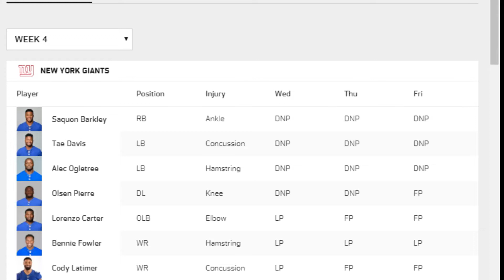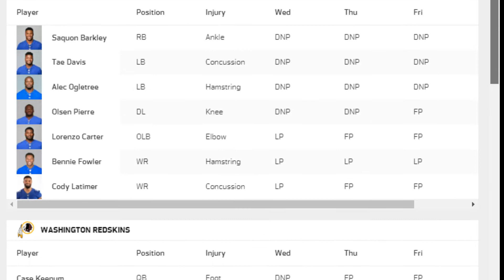Giants and Washington Preview!!!!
This is a team we should beat plain and simple. We still not
a very good team despite a win versus Tampa. Lets get to 500.